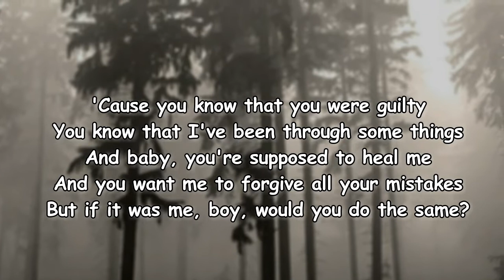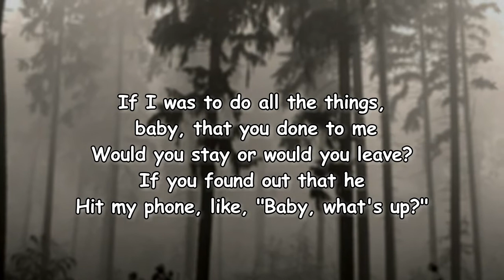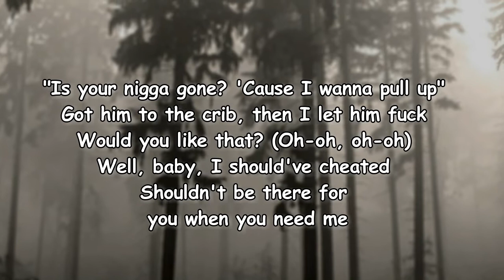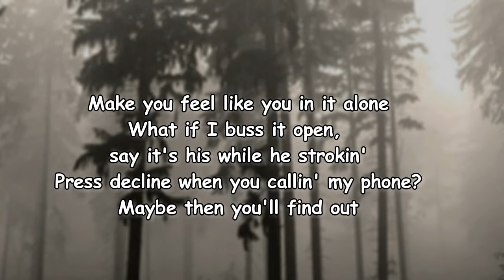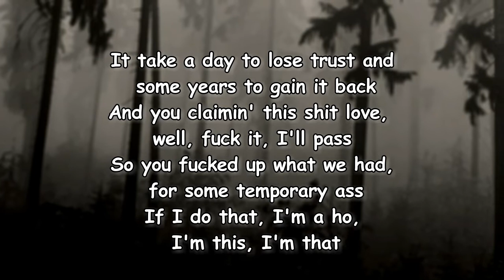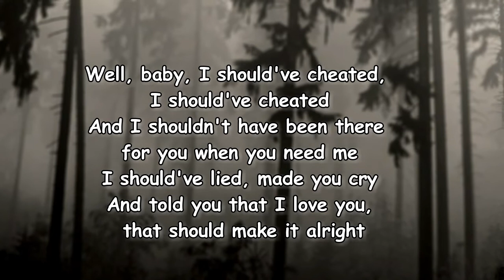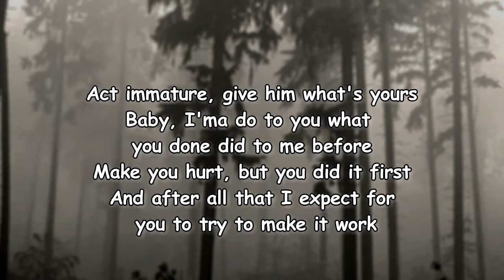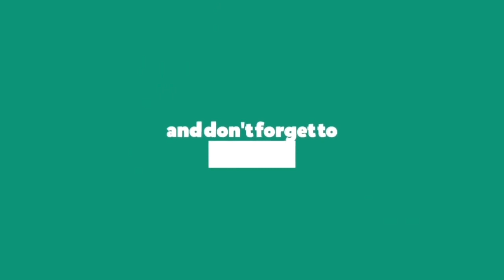Ann Marie - Shouldve Cheated (Lyrics)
Shouldve Cheated Lyrics:

I bet you thought that I didn't have a clue
Of what's goin' on
Funny thing is that I still defended you
Even though you're wrong
Accusin' me of shit
'Cause you know that you were guilty
You know that I've been through some things
And baby, you're supposed to heal me
And you want me to forgive all your mistakes
But if was me, boy, would you do the same?
It take a day to lose trust and some years to gain it back
And you claimin' this shit love, well, fuck it, I'll pass
So you fucked up what we had, for some temporary ass
If I do that, I'm a ho, I'm this, I'm that
Well, baby, I should've cheated, I should've cheated
And I shouldn't have been there for you when you need me
I should've lied, made you cry
And told you that I love you, that should make it alright
Act immature, give him what's yours
Baby, I will do to you what you done did to me before
Make you hurt but you did it first
And after all that I expect for you to try to make it work
If I was to do all the things, baby, that you done to me
Would you stay or would you leave?
If you found out that he
Hit my phone, like, "Baby, what's up?"
"Is your nigga gone? 'Cause I wanna pull up"
Got him to the crib then I let him fuck
Would you like that? (that, oh)
Well, baby, I should've cheated
I shouldn't be there for you when you need me
Make you feel like you in it alone
What if I buss it open, say it's his while he strokin'
Press decline when you callin' my phone?
Maybe then you'll find out

Shouldve Cheated
Ann Marie